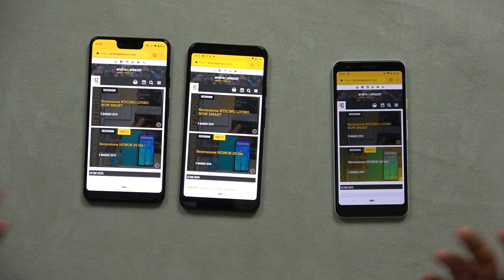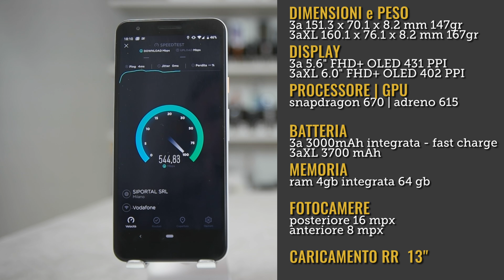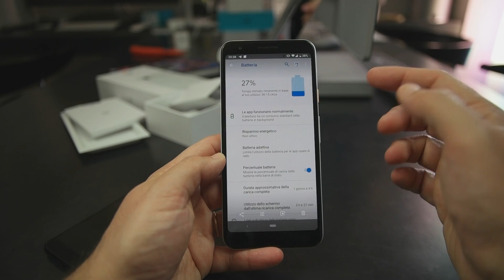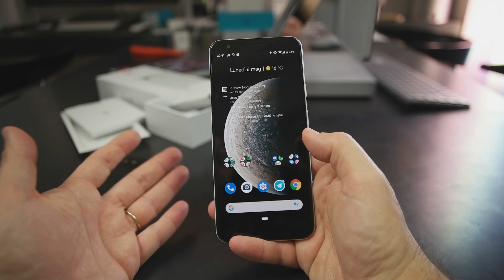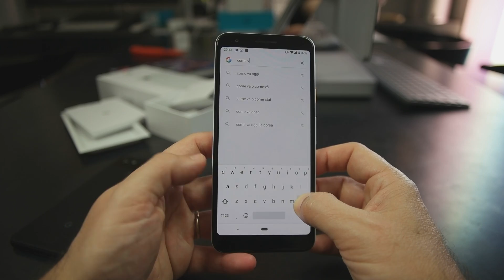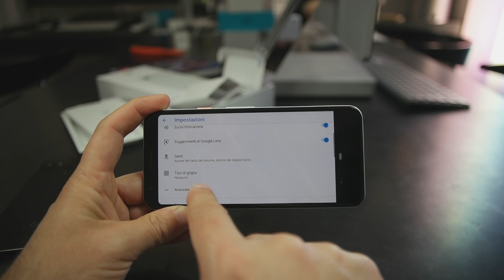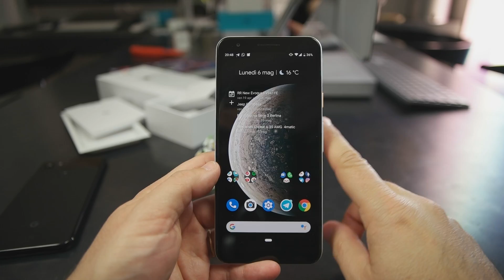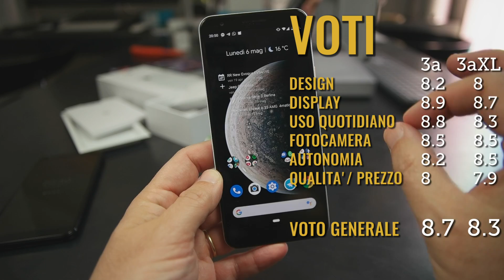Recensione PIXEL 3a (BEST BUY) e 3aXL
I Pixel di Google mi sono sempre piaciuti ma, nel tempo, sono via via cresciuti di prezzo. Ma con una mossa a sorpresa, a questo giro, limando le specifiche ma non l'esperienza d'uso, il 3a si merita il bollino di best buy. Dimensioni giuste, durata batteria giusta, ottimo display e un'esperienza d'uso davvero appagante al giusto prezzo. CONTINUA